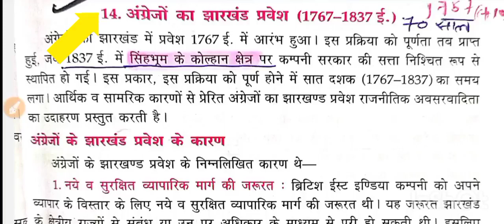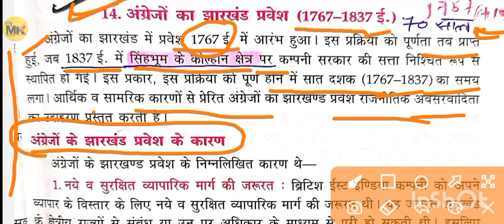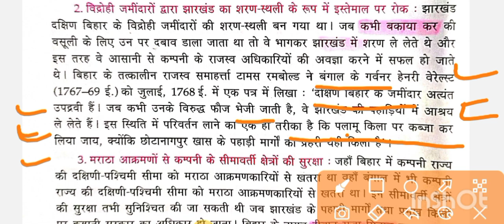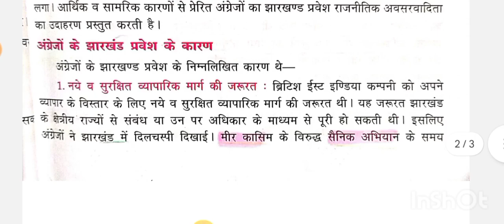झारखण्ड में अंग्रेजों का प्रवेश | Semester 3 History Honours Coreore 7 || झारखण्ड का इतिहास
1.झारखंड में अंग्रेजों का प्रवेश

2.झारखंड में अंग्रेजों का आगमन

3.झारखंड में अंग्रेजों के प्रवेश पर प्रकाश डालिए

4.पलामू में अंग्रेजों का प्रवेश कब हुआ था

5.jharkhand mein angrejon ke pravesh

6.jharkhand mein angrejon ke pravesh per prakash daliye

7. Singh bhumi mein Mein angrejon ke Pravesh ka varnan Karen

semester 3 history honours core 7 important questions
skmu semester 3 history honours important questions
skmu history core 7
history honours core 7
history core 7